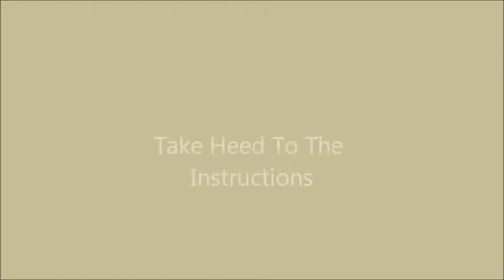Take Heed To The Instructions Pt2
Preaching at codcc